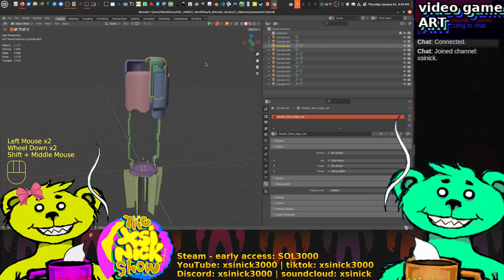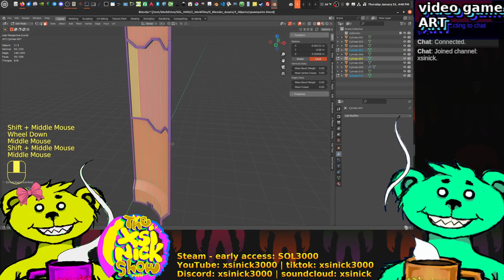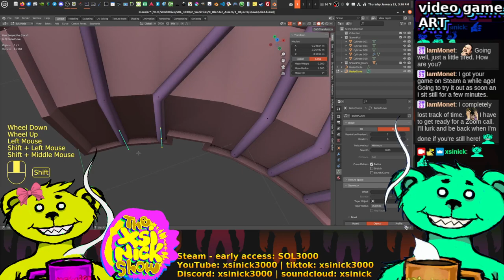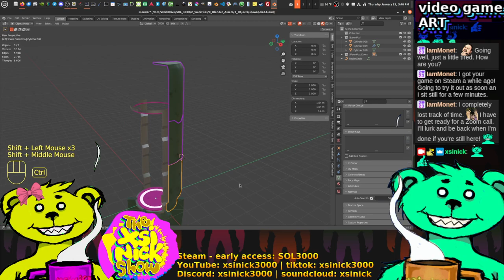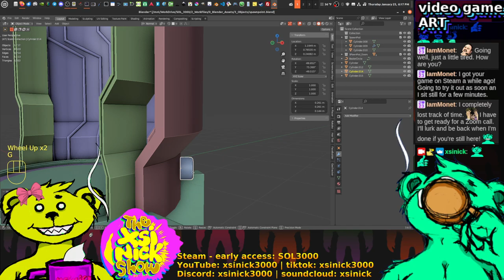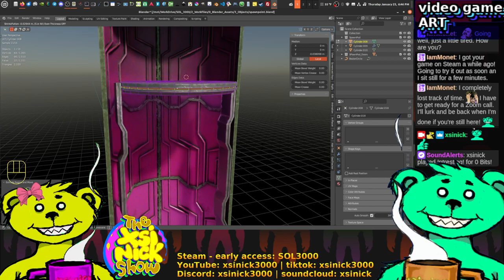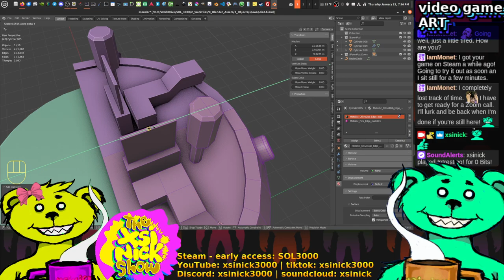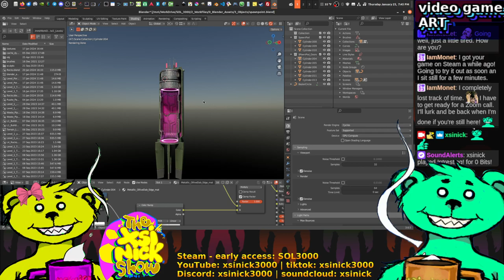Art 🐻‍❄️ Chat Music Blender 3D Coat Gimp Godot Sculpting 🐻 Game Play 🐨 Character Crea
Making game assets using 3D sculpting techniques, art, design, silhouette sketching using AI, Alchemy, the Gimp, 3D Coat, Blender for modeling and animation.

Early Access on Steam Making game assets using 3D sculpting techniques, art, design, silhouette sketching using AI, Alchemy, the Gimp, 3D Coat, Blender for modeling and animation.